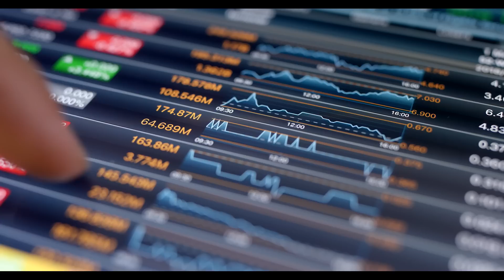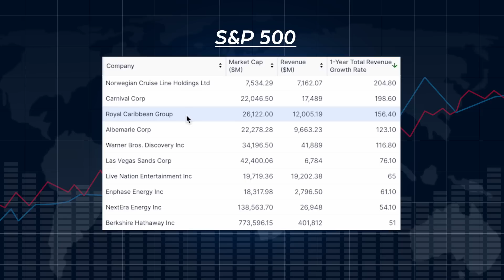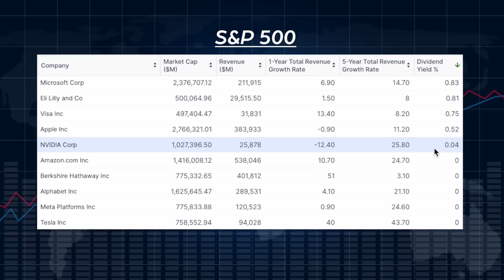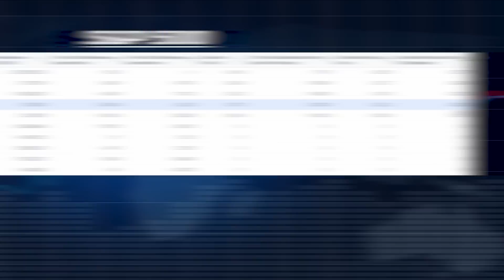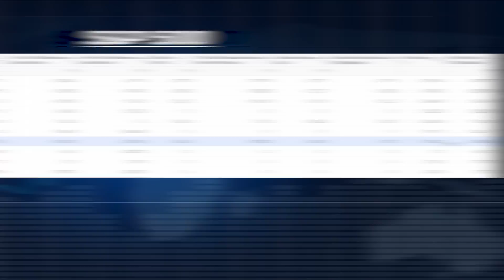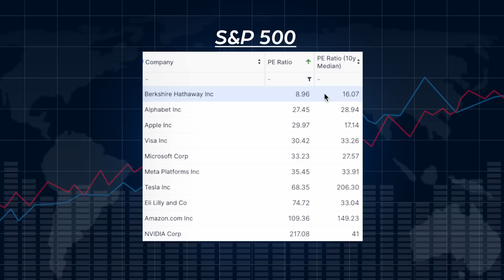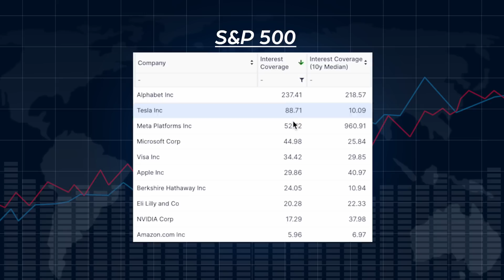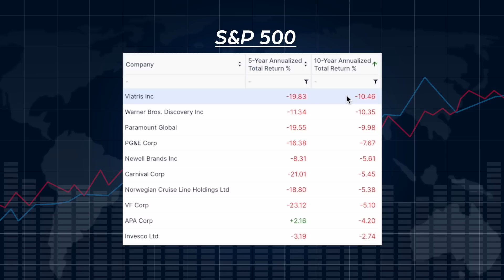Unschlagbar günstig - die besten US-Aktien im Vergleich | Dividendenstrategie | buy and hold | Börse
Bei diesen Brokern kaufe ich meine Aktien:✅

Bei diesem Anbieter führe ich mein Girokonto mit tollen Konditionen:✅

Mein Equipment für die Video-Produktion:✅

Wenn Du auf diesen Link klickst, etwas kaufst oder abschließt, erhalte ich (je nach Anbieter) eine Provision. Dir entstehen dadurch keine Mehrkosten und Du unterstützt mein Projekt. Vielen Dank für Deinen Support! 🙏

Daten und Kennzahlen zu Aktien in meinen Videos beziehe ich über "gurufocus.com", "aktienfinder.net", "traderfox.com" sowie "parqet.com".